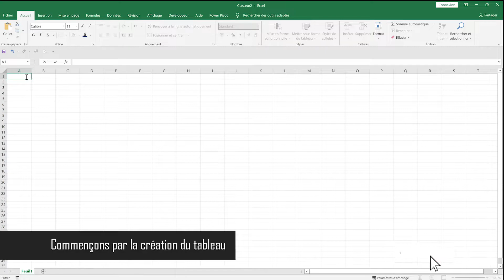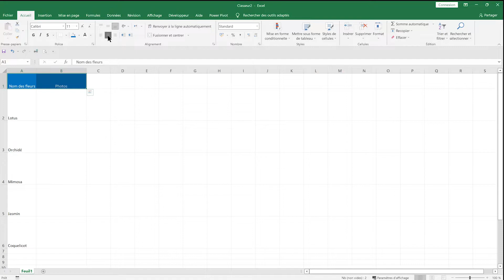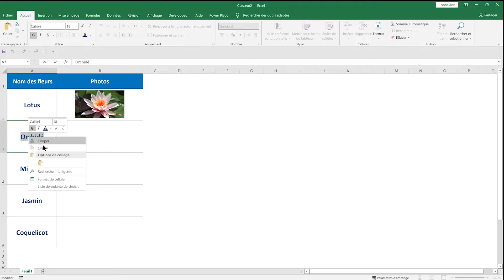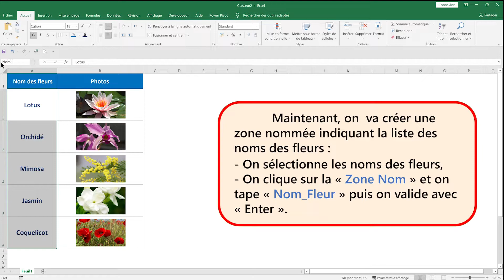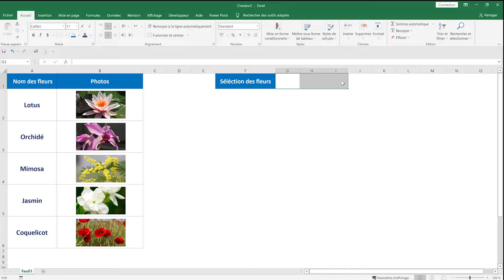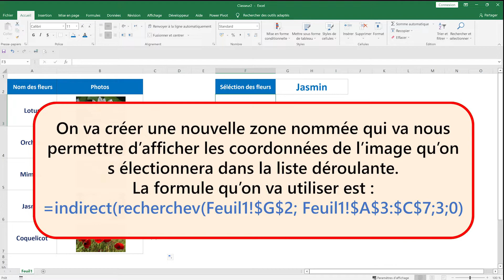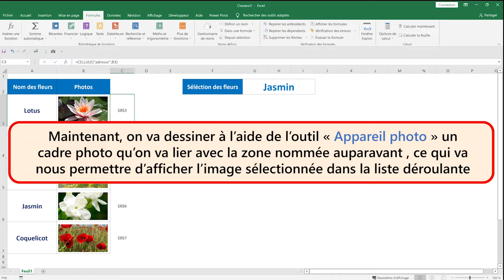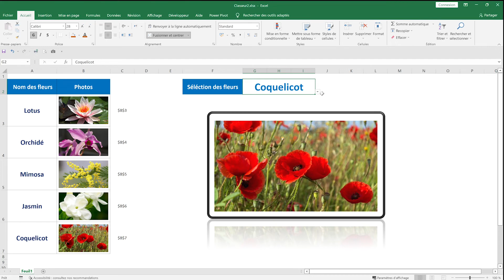Tuto Excel #05: Afficher une image à partir d'une liste déroulante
Nous allons voir dans ce tutoriel comment afficher des images à partir d'une liste déroulante dans Excel